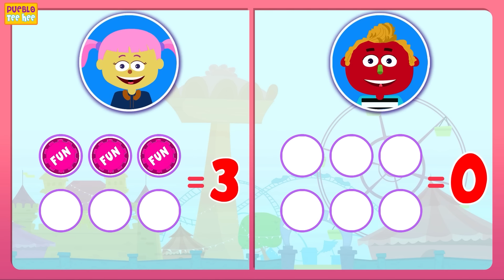Adivina las caras de halloween que faltan🧙🏻‍♀️💀| Halloween para niños | Pueblo Teehee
Hola niños,

Vamos a divertirnos con esta canción donde colocaremos las partes de la cara de monstruos donde corresponden. En Pueblo Teehee nos vamos a divertir cantando y jugando con Len y Mini.